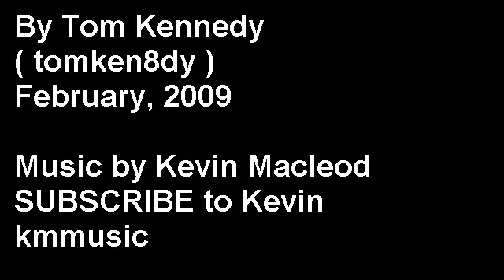1000 Subscribers !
YAYYYY !!!

#68 - Most Discussed (This Week) - Travel & Events